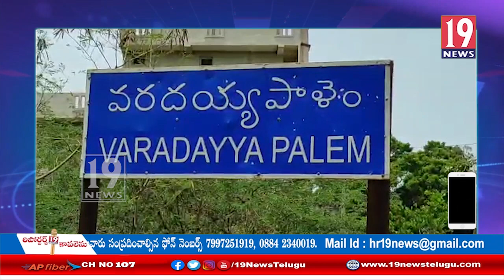పొగాకు ఉత్పత్తులను స్వాధీనం చేసుకున్న బత్తలవల్లం పోలీసులు: చిత్తూరు జిల్లా